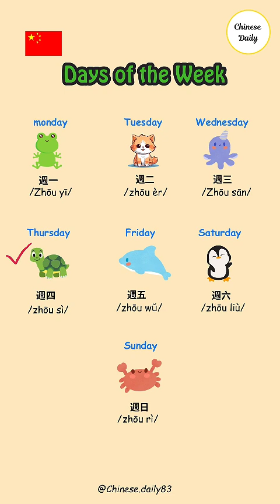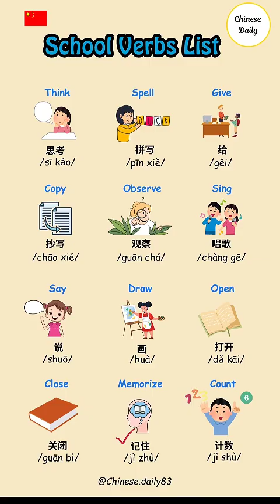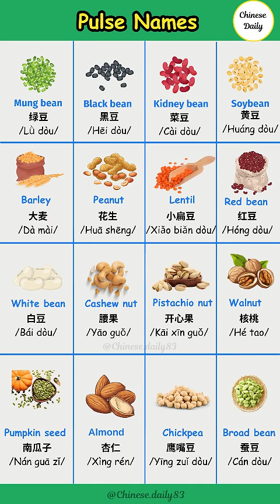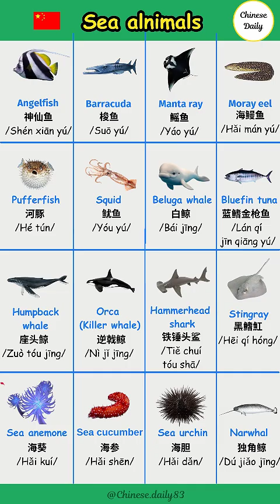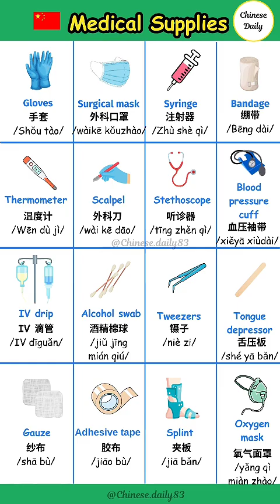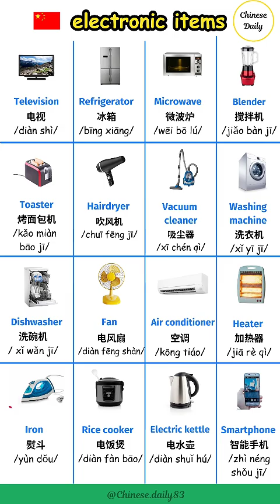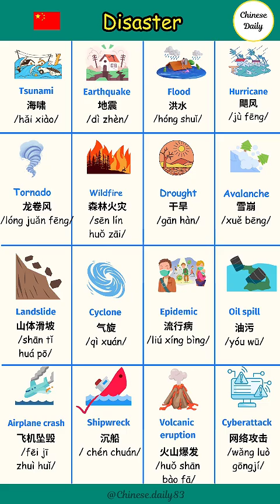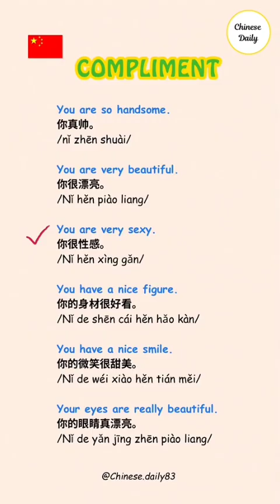Learn Chinese And Learn English for beginners - basic Chinese and eaglish